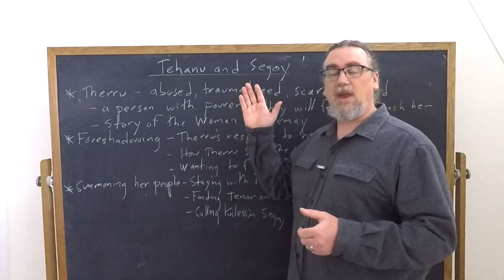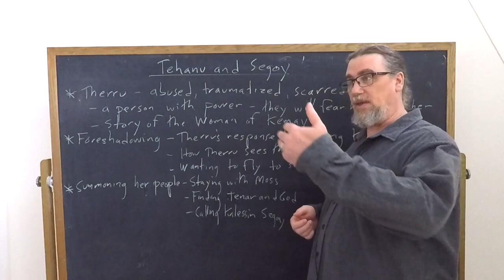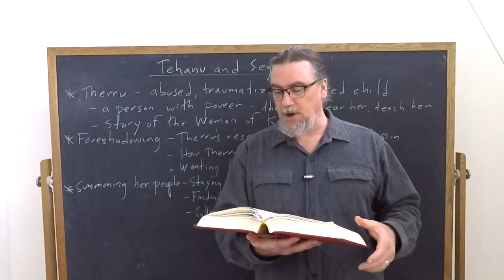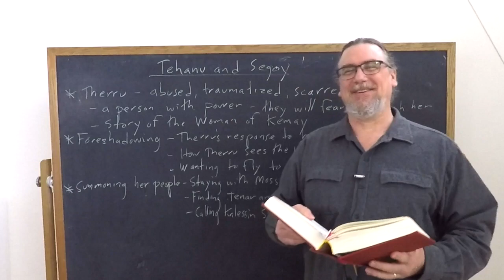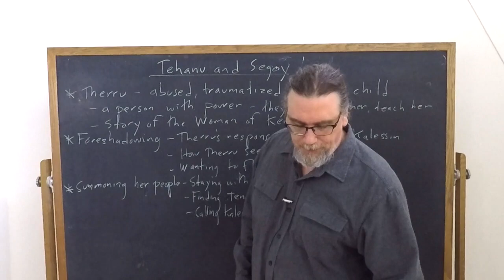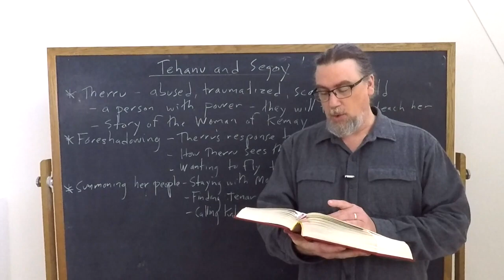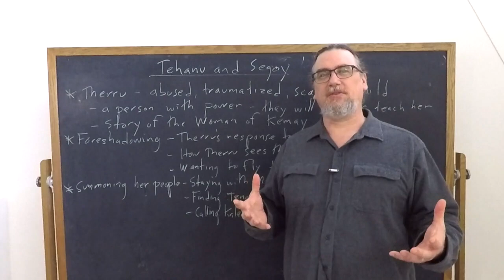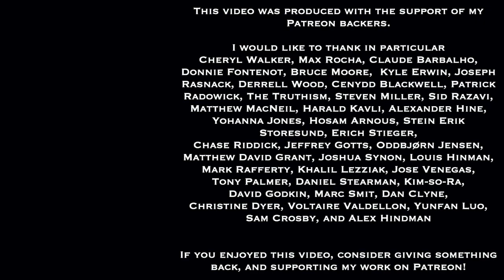Ursula K Leguin, Tehanu | Tehanu and Segoy, Two Dragons | Speculative Fiction Studies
This video focuses on Ursula K. Leguin's novel, Tehanu, the fourth in the six books set in the Earthsea narrative universe.  It discusses specifically the culmination of the novel, in which Therru is revealed as actually a dragon, and calls Kalessin, the eldest of the dragons, who also turns out to be Segoy, the maker of Earthsea itself